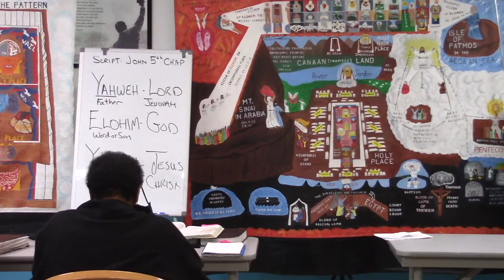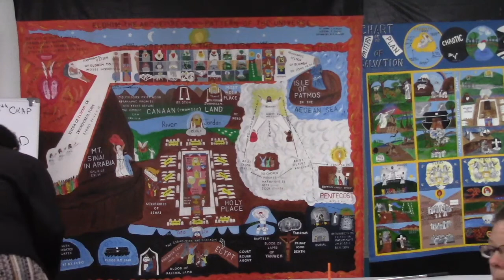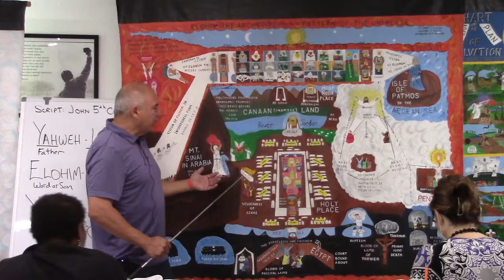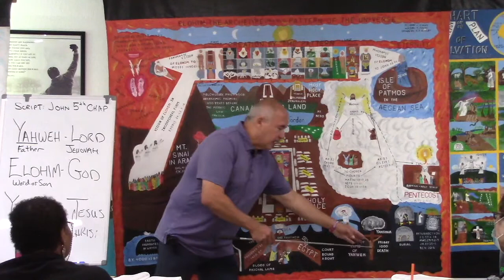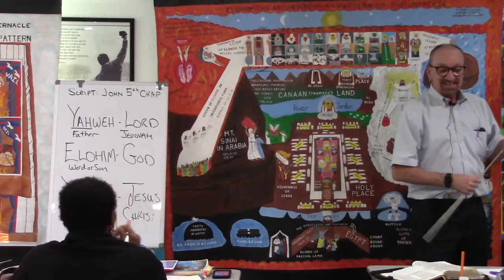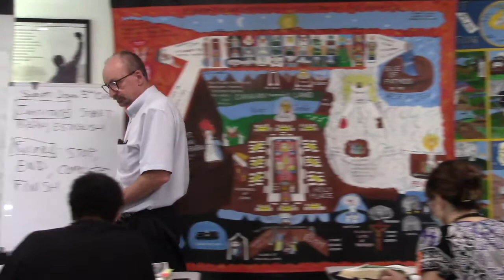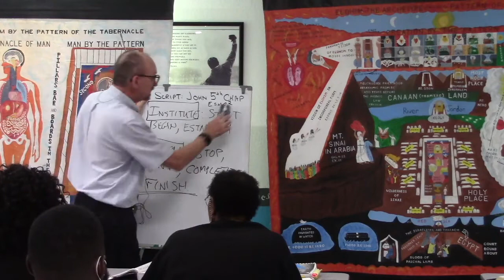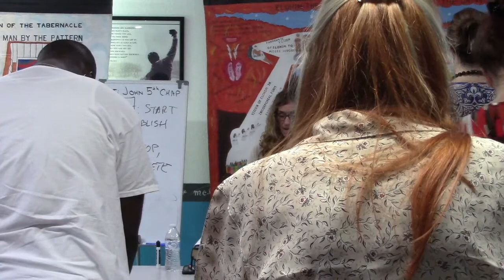Sept 5th 2021 Flooding at End of the Age